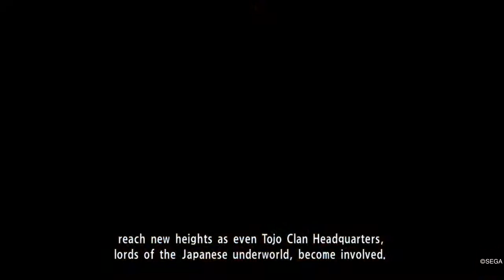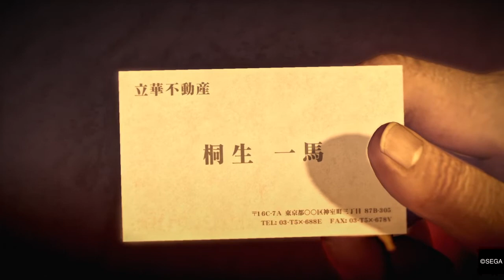YAKUZA 0_20210504044649